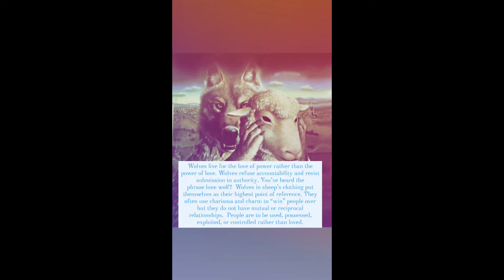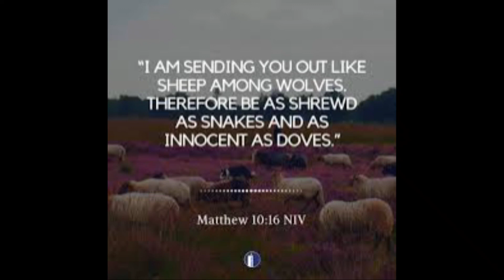Smoothie Day 5 | Are you a Sheep 🐑 or a Wolf 🐺 🤔